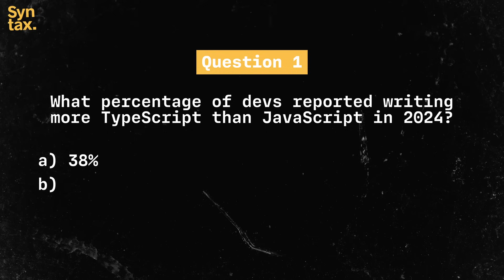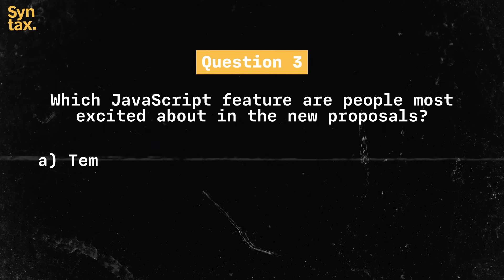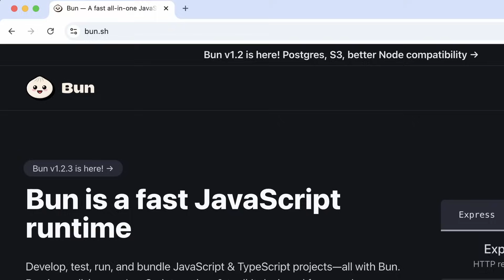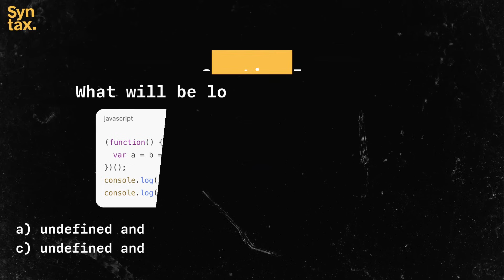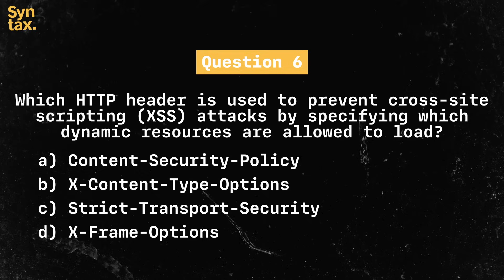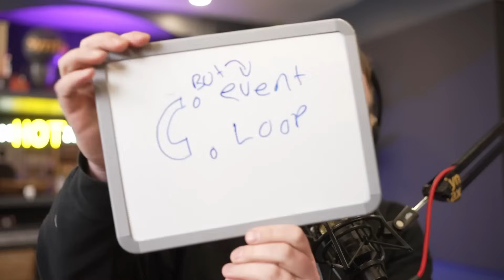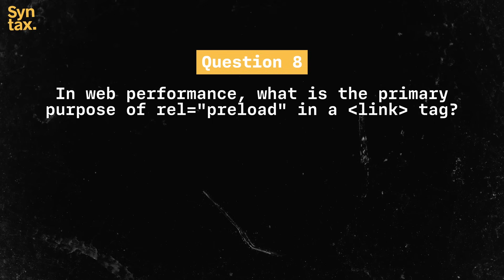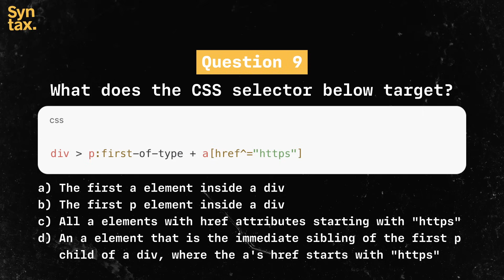Only One of Us Knew These Dev Facts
Scott, Wes, and CJ go head-to-head in an expert-level web dev trivia showdown! Who will come out on top, and who will get absolutely wrecked by these brutal JavaScript, CSS, and performance questions? 🔥 Be the ~14,700th person to join our super tasty newsletter

Hit us up on Socials!